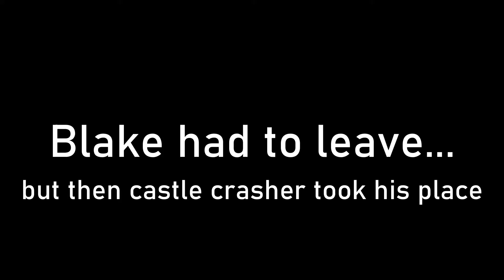Running from the Salmon with the Boys - Splatoon 3 Episode 7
At least this footage was good enough for a video, unlike last session 😂